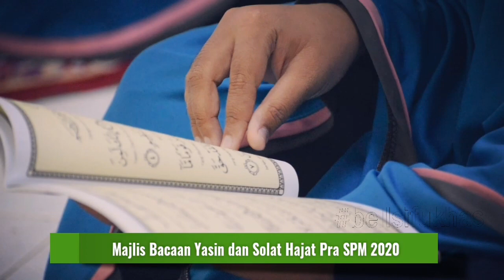Majlis Bacaan Yasin dan Solat Hajat SPM 2020